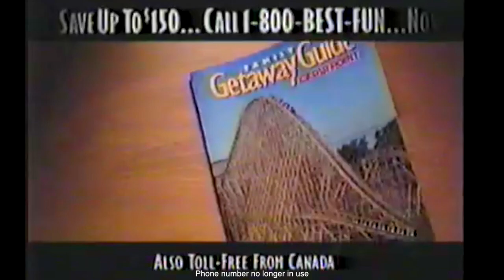1992 Cedar Point Commercial (1)